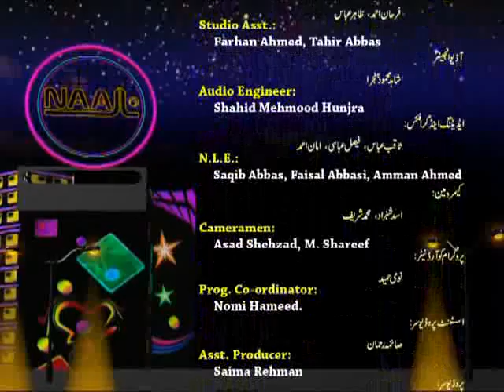Naal Naal (LuxPurpule) with Sher Afgan Niazi P3